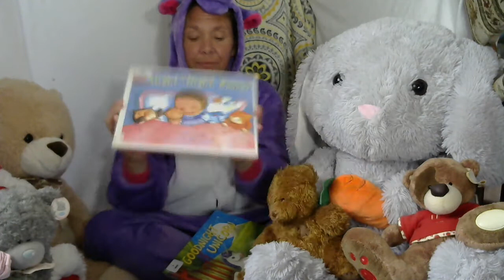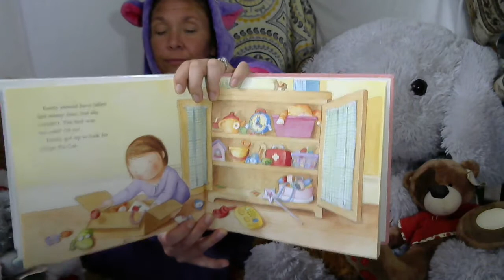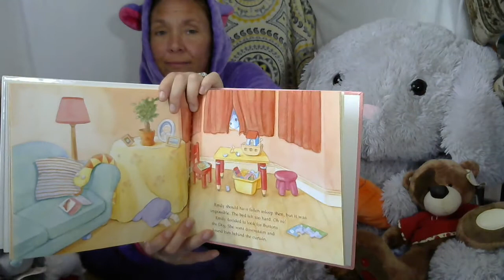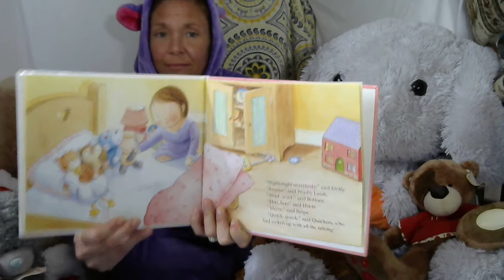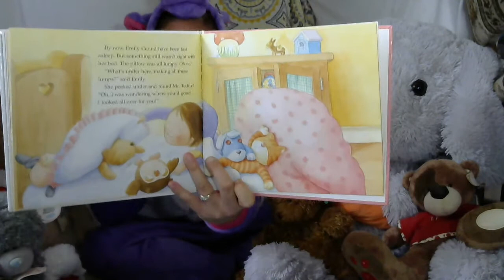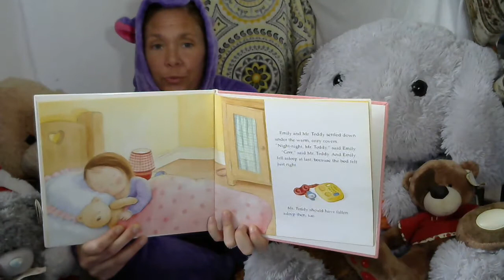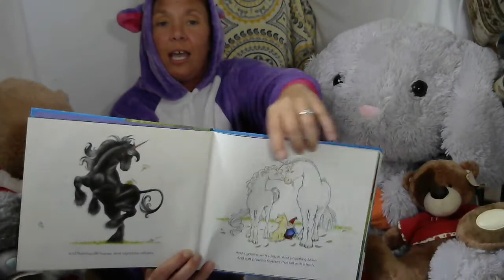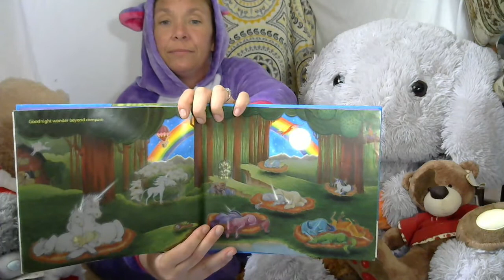Pj Story time with Miss Amanda!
Night-Night, Emily! by Claire Freedman

Goodnight Unicorn by Pearl E. Horne